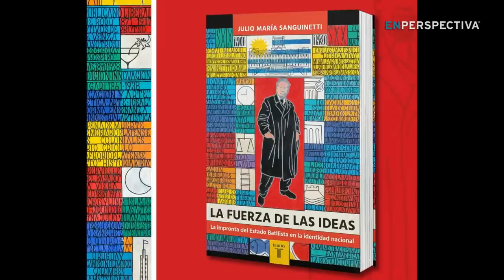Julio María Sanguinetti sobre su último libro y las críticas de intelectuales y dirigentes blancos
El último libro de Julio María Sanguinetti abrió una polémica con dirigentes blancos sobre el rol de cada uno de los partidos tradicionales en la conformación de la identidad de la sociedad uruguaya y su democracia.

A fines de julio, Sanguinetti publicó La Fuerza de las Ideas. La impronta del Estado Batllista en la Tradición Nacional. Allí el ex presidente destaca el protagonismo del Partido Colorado en la introducción de algunos rasgos característicos del Uruguay que incluso son reconocidos fuera de frontera.

“La ética de la responsabilidad, la laicidad republicana, el feminismo, la garantía de la libertad de expresión, la educación como herramienta para el desarrollo, el concepto de solidaridad social, el internacionalismo, son aspectos claves de las ideas que el Partido Colorado incorporó a la vida democrática” uruguaya, señala el libro en la contratapa.

El trabajo, publicado por el sello Taurus de la editorial Penguin Random House, no cayó nada bien entre algunos historiadores, intelectuales y militantes del Partido Nacional, entre ellos que el expresidente Luis Alberto Lacalle, según informó el semanario Búsqueda.

Algunos de ellos han señalado que la obra es “falaz” y “dura” con los blancos, a los que Sanguinetti se refiere como una “corriente histórica “apegada a los valores tradicionales” y que ha “mirado más hacia adentro y menos hacia el mundo”.

Pero el texto de Sanguinetti también fustiga para el lado de la izquierda nacional, tanto a algunos de sus partidos más antiguos como al propio Frente Amplio.

¿Cómo se explica este libro? ¿Qué dice su autor de las reacciones que ha provocado?

Conversamos En Perspectiva con Julio María Sanguinetti.